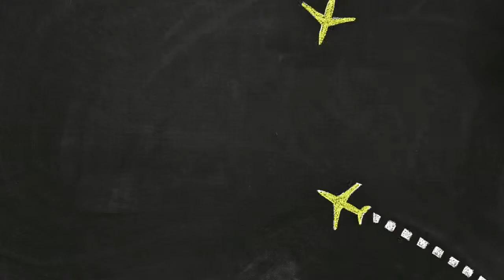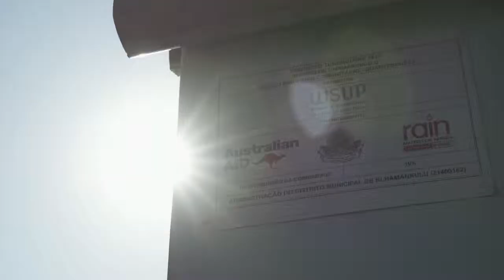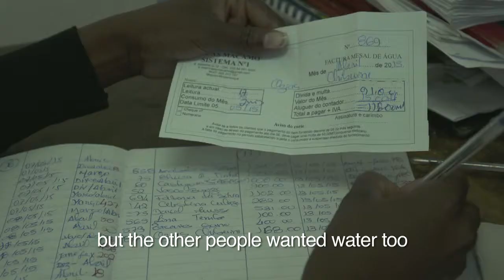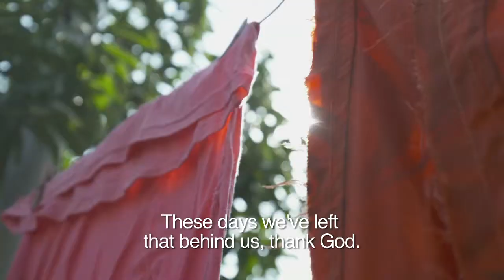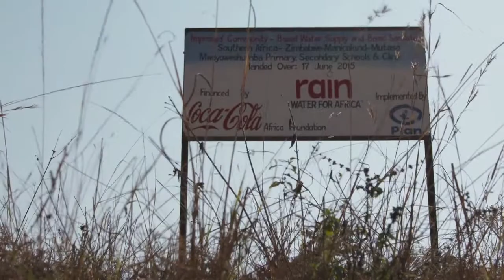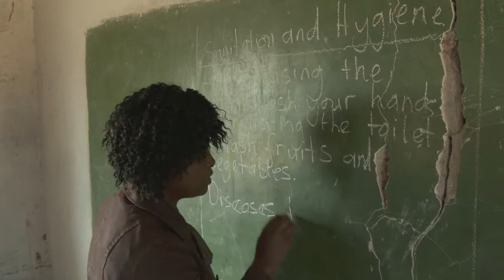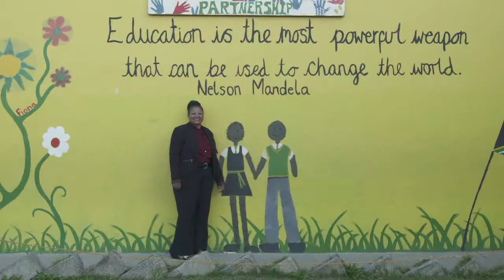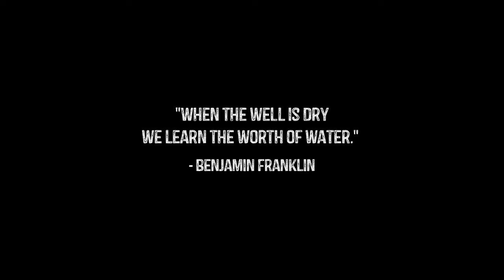'It's Africa's Time' Season 3 - Coca-Cola Africa Foundation Full Story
Water is a basic human right and a cornerstone for healthy, happy communities. Yet millions are denied access to it and run the risk of illness and even death due to contaminated drinking and washing water.

In this story we travel to Mozambique, Zimbabwe and South Africa to explore how the private sector is partnering with local NGOs to provide safe water to schools and previously under-serviced low income areas.

We explore this story through the Coca-Cola Africa Foundation’s Replenish Africa Initiative (RAIN) which started in 2008 to improve access to clean & safe water across Africa.  Their aim is to reach 2 million people by 2015 and 6 million by 2020.  IT’S AFRICA’S TIME visited some of their key projects to explore progress on the ground.